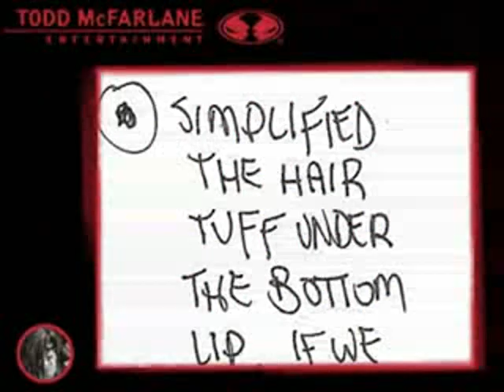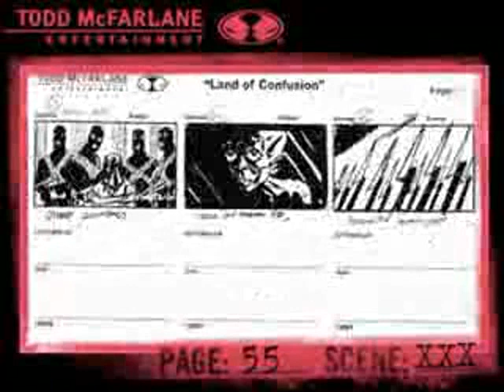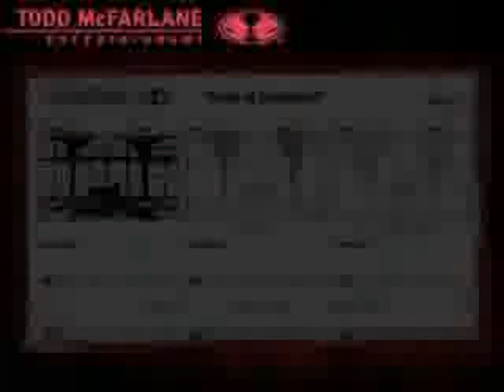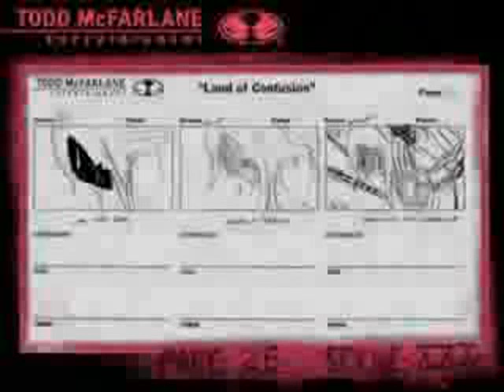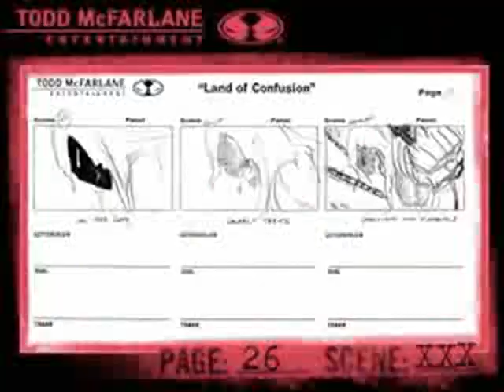The Making Of Land Of